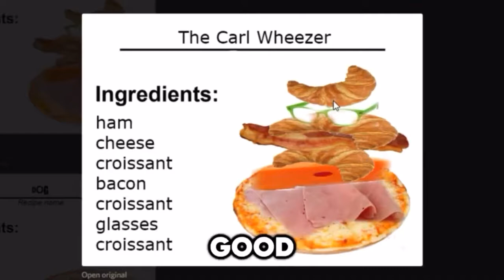Jimmy...cure HIV please